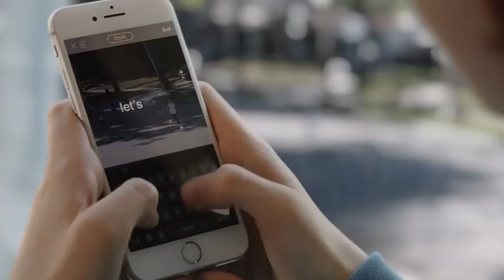Nike | Kevin Hart, Kobe Bryant, Simone Biles, Odell Beckham Jr. & Others